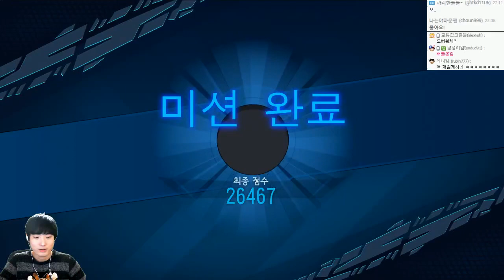배틀본 한국 비공개 스토리 미리 플레이 | #04(엔딩) - by조마문 (PC) ( 60프레임 초고화질 Battleborn )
배틀본 베타가 아직 비공개이지만 제작회사와 협업을 통해 사전 플레이권을 땃습니다. 힘겹게 딴만큼 정말 정말 좋아요!! 구독!! 부탁드려요~ ^ ^
쉽게 말하면, 오버워치 같은 1인칭 AOS게임입니다.